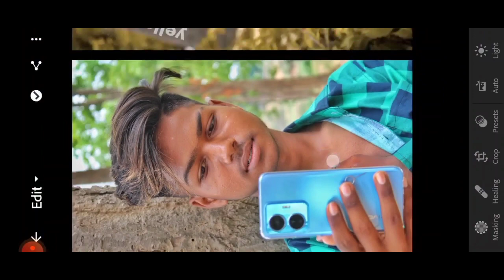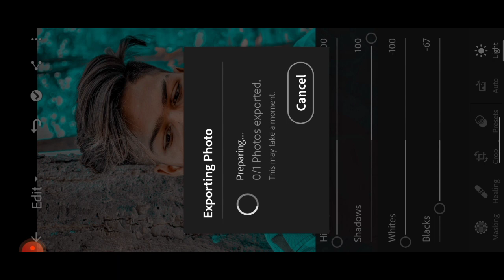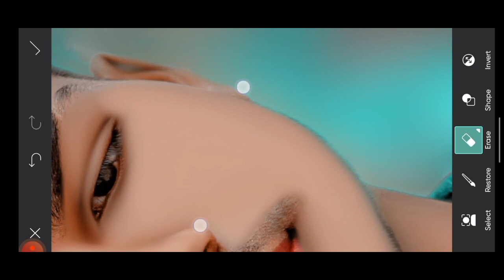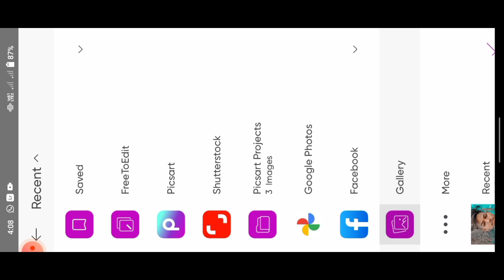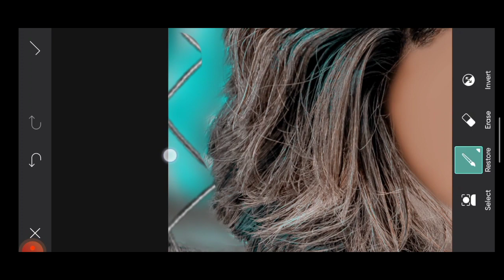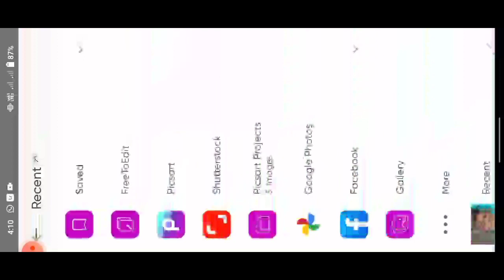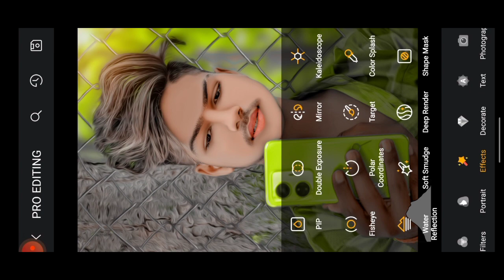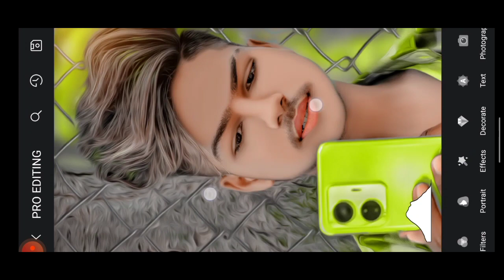Photo Editing | PicsArt photo editing | snapseed photo editing | Lightroom photo editing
तो दोस्तों मैं आज आप लोगके लिए न्यू वीडियो लाया हु जो Retouching  कैसे करें | तो वीडियो को लास्ट तक देखें

Lightroom & autodesk face smooth Editing
Lightroom & autodesk face smooth
Face smooth editing in lightroom
Skin smooth in autodesk
Face gora kaise kare
Skin smooth kaise karen
Skin smooth editing sketchbook
Lightroom se face gora kaise karen
Face smooth in autodesk
Skin smooth editing in autodesk
lightroom photo editing9
lightroom Editing
Snapseed Editing
Snapseed photo editing
toolwiz photo editinng
toolwiz editing